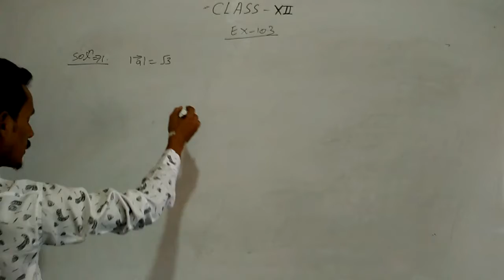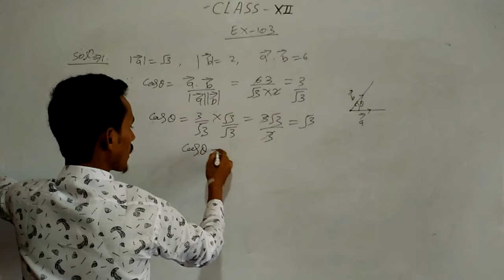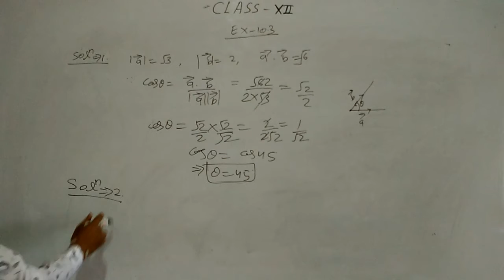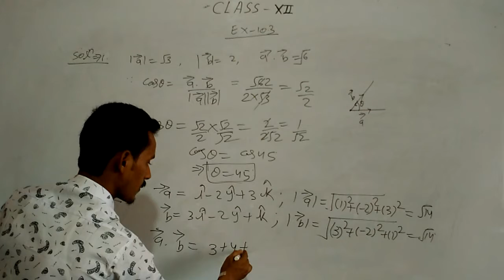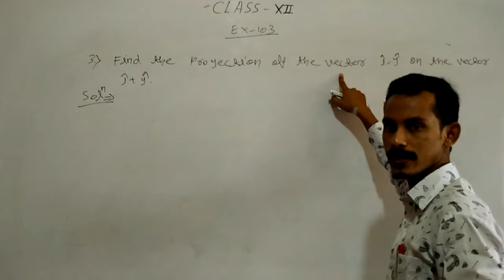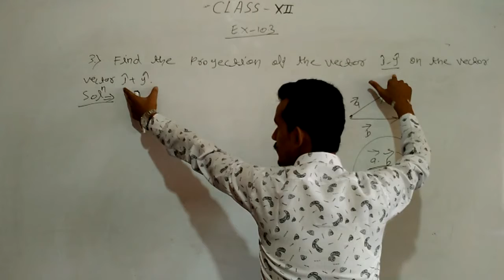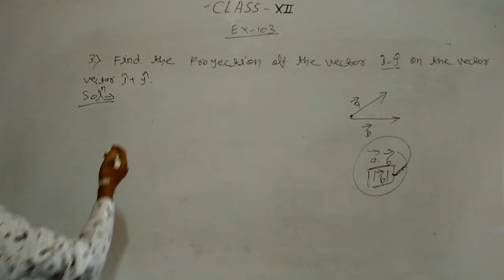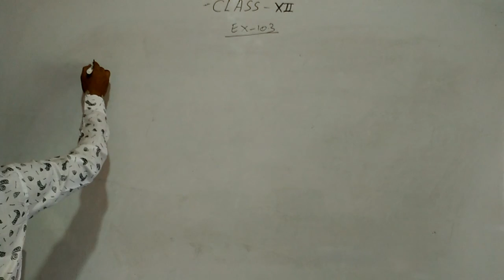CHAPTER 10 VECTOR ALGEBRA EXE 10.3 PART 03 CLASS 12TH